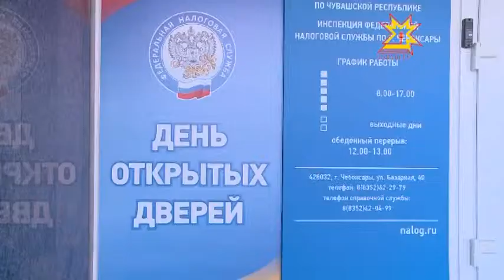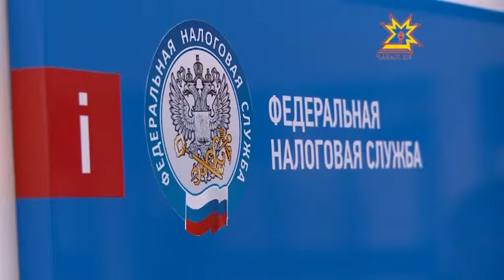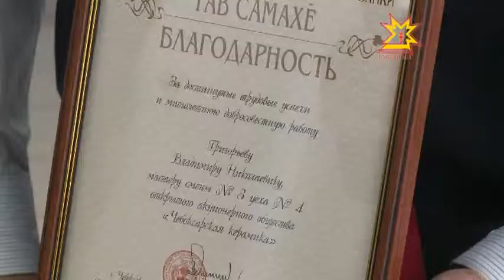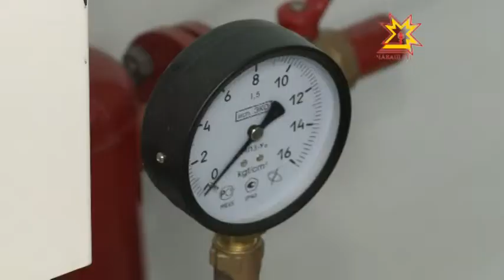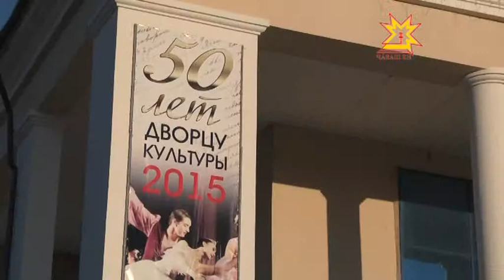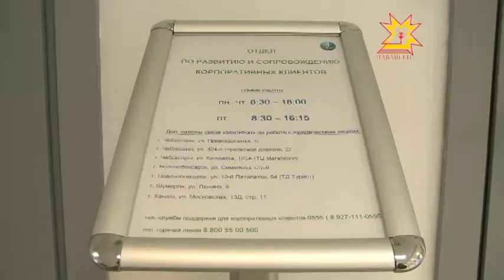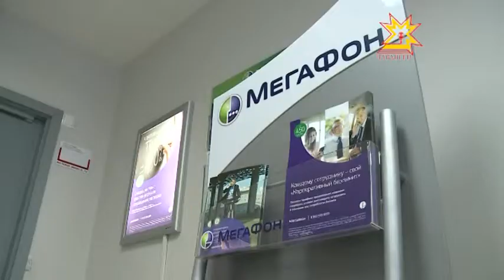Республика 27 03 2015 на чувашском. Вечерний выпуск